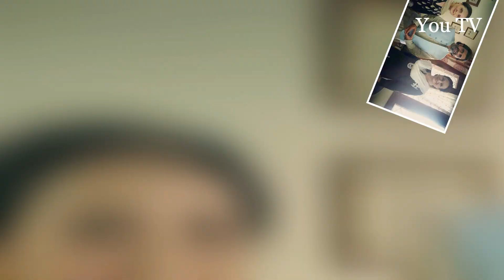Irsa Ghazal Got Married to Actor Sajid Shah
Beautiful Actress Ushna Shah Sister and Ismat Tahira Daughter Irsa Ghazal Got Married to Actor Sajid Shah